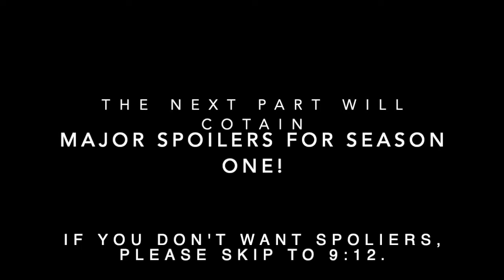Cush Reviews Sailor Moon season one Japanese dub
At long last, my review for Sailor Moon is here!  Thank you all so much for your patience!

A big thanks to my family for helping with the thumbnail!

Clips from:
Sailor Moon
Barbie Commercial(1959)
My Little Pony G1
Cinderella
Dragon Ball Z
Pokemon
Speed Racer
Astro Boy
Winx Club
Lolirock
Glitterforce
Pretty Cure

Moon Prism Power Make Up!
Sailor Moon Sad Melody
You're Just My Love

All characters and concept belong to their respectful owners!